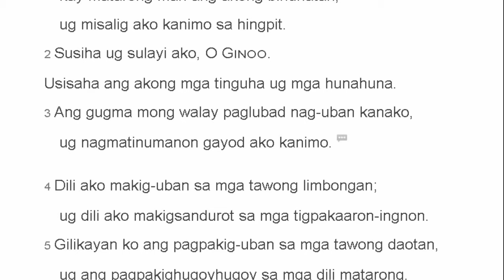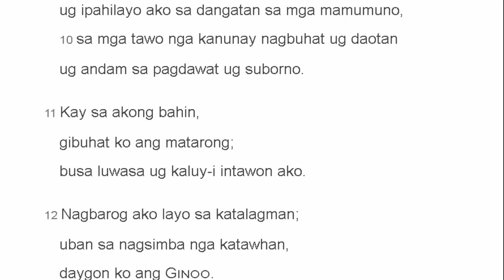Salmo 26: Ang Pag-ampo sa Matarong nga Tawo | Bisayan/Cebuano Audio Bible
Ang Bag-ong Maayong Balita Biblia (RCPV) Cebuano Read Version: This translation, published by the Philippine Bible Society, was published in 1999. If you would like to buy a copy of this translation please visit the Philippine Bible Society

BTC: 3J6yDaLNbeyxqKnK3VhjYAyWTFJXm4WpZh
ETH: 0x7f3366e4606e8b2eaad0c7a5113f6a06551db66c